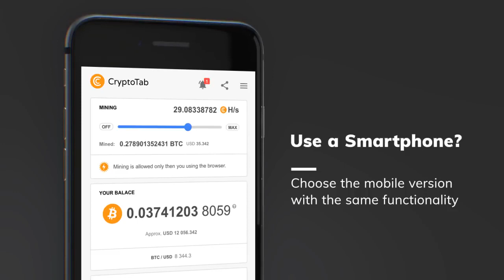CryptoTab Browser... Make YOUR Internet Browser Earn Bitcoins (BTC)!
What is CryptoTab Browser?

An Innovative New Internet Browsing Solution Combining the Edgiest Web Technologies With the Unique Built-in Mining Algorithm.

Try CryptoTab For FREE — the world's first browser with mining features. Earn BTC without looking up from watching videos, chatting, or gaming online. Join the community of more than 25 million users all over the world already enjoying CryptoTab Browser!

5 Reasons to Use CryptoTab Browser.

CryptoTab is a flexible solution providing you with all the tools to explore and navigate the web. It also has a whole pack of unique features, making it truly stand out among competitors.

✅ Earn while surfing the web. Activate mining, then just lean back, scrolling newsfeed, chatting on social media, or watching Netflix—CryptoTab's mining algorithm takes care of the rest. Multiply income and get your first Bitcoin, inviting new users to the mining network via private link.
✅ The fastest built-in mining algorithm. CryptoTab Browser includes a built-in mining algorithm that allows more efficient use of your computer's resources. With the Cloud.Boost feature you can multiply mining speed on the same hardware up to 15 times and earn much more.
✅ Switch to the new browser in a click. Doubting whether CryptoTab can fully replace your current Chrome? Don't. Import bookmarks, history, passwords, and settings in a couple of clicks. Improve your browsing experience without losing a byte of personal data in transit.
✅ Enjoy all of your favorite Chrome extensions. Switching to a new browser is not a good reason to give up what you’re used to. Fortunately, you can use your favorite Chrome extensions in CryptoTab Browser too! Just a couple of clicks—and you can go on with browsing having all of your favorite tools right at hand. Or you can pick something new: any extension from Chrome Web Store will work properly in CryptoTab.
✅ Use CryptoTab on all of your devices. Turn your PC or Mac into a powerful mining farm. Mine Bitcoin on your smartphone or tablet with the mobile app CryptoTab Browser Lite or the special PRO version with a set of extra features. Control mining on all of your devices from any one of them.

Try CryptoTab browser and enjoy extremely fast web surfing combined with powerful mining!

Features & Product Details CryptoTab Browser

✅ Security and Filters. CryptoTab offers dedicated profiles for multiple users and safely stores your passwords and personal data. It automatically blocks suspicious IP addresses and malware extensions, protecting you from online fraud and other threats.
✅ Tabs and Windows. Adjust the UI to your needs: use private tabs and tab groups, drag and pin them anywhere on the screen. Customize the New Tab page to your liking, using handy widgets and visual bookmarks.
✅ Address Bar. earch the web, add and access bookmarks, send links to your other devices, check websites’ security status—right from the address bar.
✅ Search. Use private & secure search, search suggestions, and no-tracking feature right out of the box. Pick a preferable search engine and customize the default search settings.
✅ Mining Option. The core of CryptoTab Browser is the built-in mining algorithm, but we didn't stop there. Link multiple devices to mine faster, withdraw funds with no limits, get support any time you need.
✅ Cloud Boost. The Cloud.Boost feature speeds up mining multiple times, allowing you to earn way more on the very same hardware you already have. You can use different boosts on each of the devices linked to your account, both desktop, and mobile.

Try CryptoTab Browser, enjoy fast and comfortable web surfing experience combined with a powerful mining algorithm.

Check out the very first NFTs from CryptoTab. We present you the very first and most intriguing Non-fungible tokens from CryptoTab based on the popular Cryptobot character. Some of the CryptoBot NFTs give their owners a unique opportunity to interact with CryptoTab and its community in different ways. Read the description for more details. Get your own token from CryptoTab!

Mine Bitcoin on the GO! Mining on mobile devices has been just a faraway dream for a long time—but now it’s a thing! Use CryptoTab on your smartphone or tablet to earn crypto when you are outside. Mine much faster with Cloud.Boost—the higher the hashrate, the more profit!